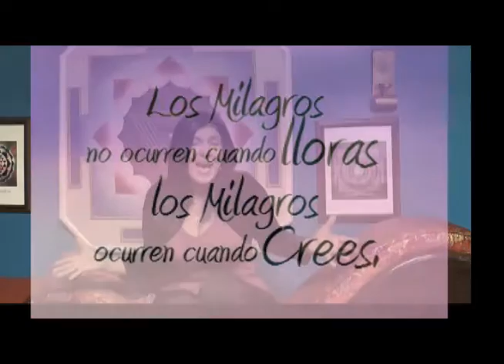CAPSULA: LA GRATITUD ABRE PUERTAS.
La gratitud atrae milagros y bendiciones.